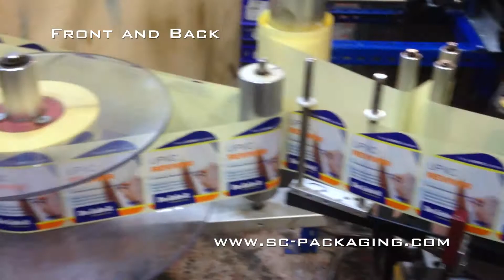Setting Labelling Machine (Setup Guide In The Description)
Setting Up Automatic Labelling Machine Self-adhesive

1. Select the container to label together with the relevant labels rolls.
Place a container on the conveyor.

2. Datum
For front and back labelling the center line of the product on the conveyor is the datum.
For wraparound labelling the wraparound unit is the datum to work from set the dispensing edge and guide rails to this point
Set guide rails to this point.

3. Set the label on the container at the correct height using vertical adjustment on application head. Adjust the label head so that the dispensing edge is close to the container as it passes 0.25mm minimum gap. The container must not contact the web of the labels this can cause ripping and label application problems.

Once the labelling machine is adjusted no to set the label settings

Label over hang (the mount of label showing over the edge of the dispensing edge)
Label application delay (the time from the product center to the label being applied)

Note the bottle should be guided but not held back by the guide rails

This is a general setup guide to automatic labelling machines there are more specific instructions for: side labelling, front and back labelling, wraparound, top and bottom, C labelling and tapered containers.

Maintenance

Daily

The machine should be kept clean, and free from labels and spilled products
Check web rollers and label dispensing beak are free from adhesive build up and clean
Check that product detection optics are clear and clean
Ensure all screw threads and slides are kept lightly lubricated and clean (do not us silicon lubricants)

Monthly

Check the product conveyor belt for signs of wear
Check drive belts for tension sign wear.